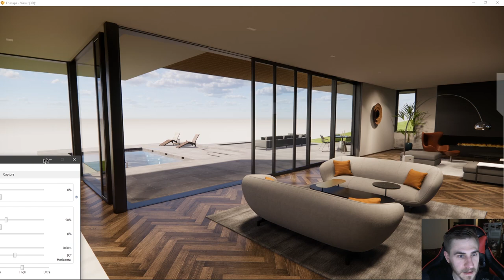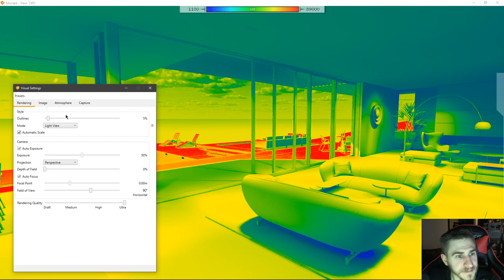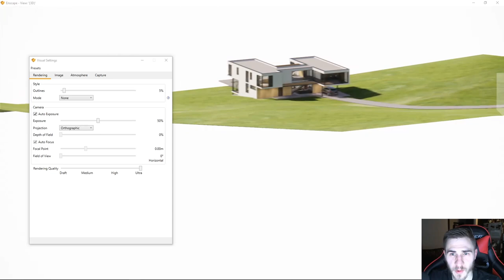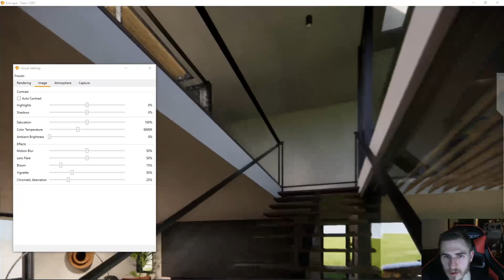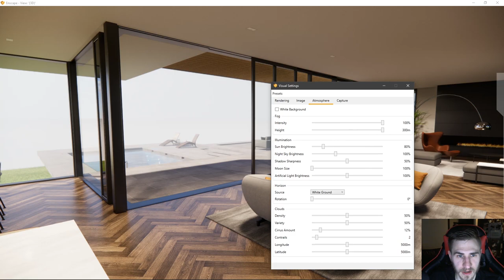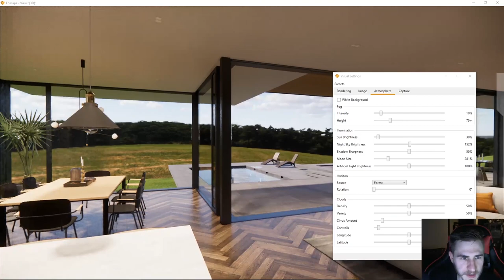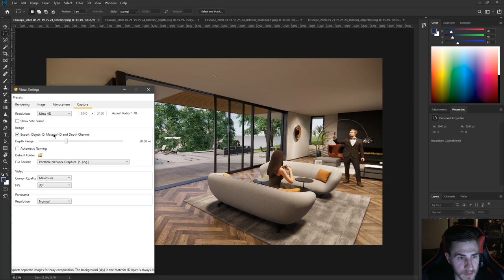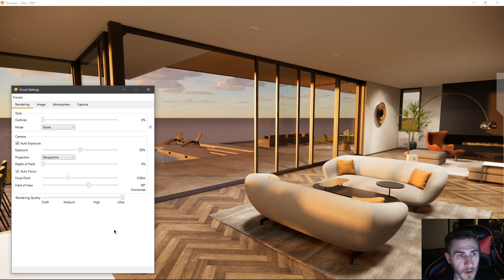Complete Guide to ALL Visual Settings in Enscape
In this video, you will learn about ALL the visual settings in Enscape. There are quite a few different settings which is why this video is so long. Watching this all the way through will ensure you know how to achieve the visual settings you are looking for in your scene as I cover all the adjustments and settings. This can seem a bit overwhelming but with time and practice, the settings will begin to make more sense.